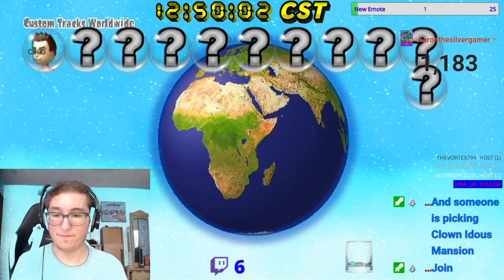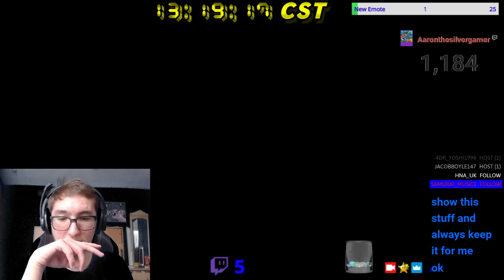[MKW] CTWWs #1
We join Natani, Chavist, Bluezeny, and many more in this session.